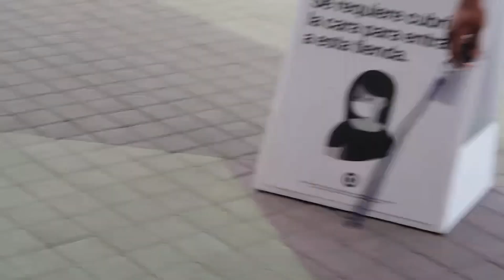GIVING STRANGERS THE N-WORD PASS *THEY SAID THE HARD R* 😨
THANK YALL FOR WATCHING! ROADTO1K​​🔥🔥